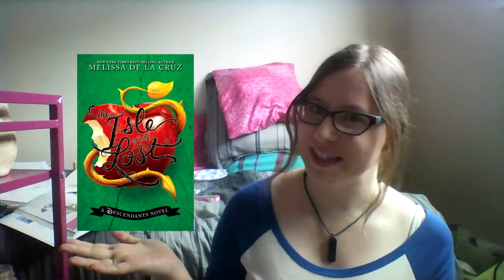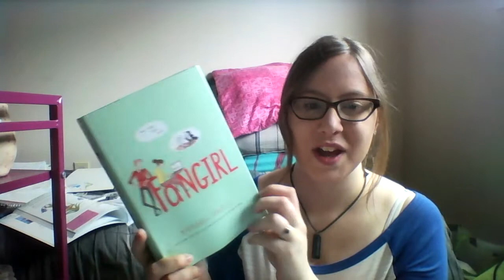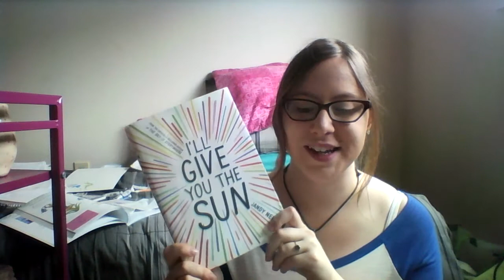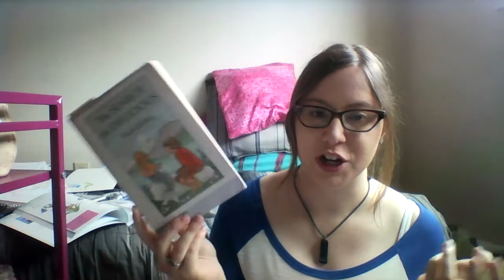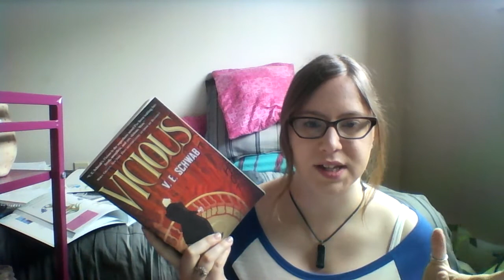Disney Book Tag! :D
This was a lot of fun to do, I tag everyone!! I especially hope you enjoy the picture choice at 9:08 ;) What are your answers for some of these?